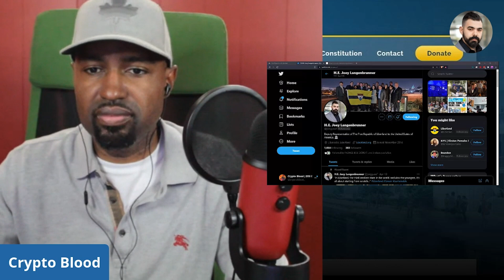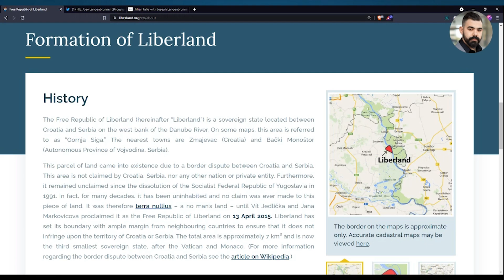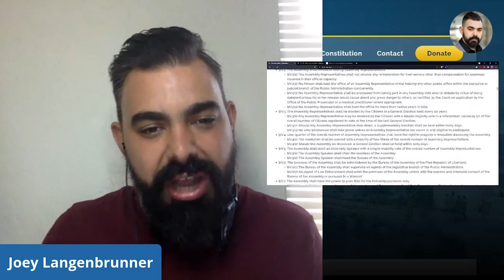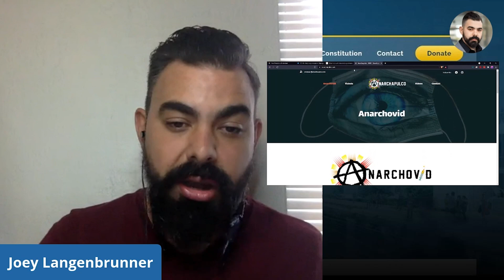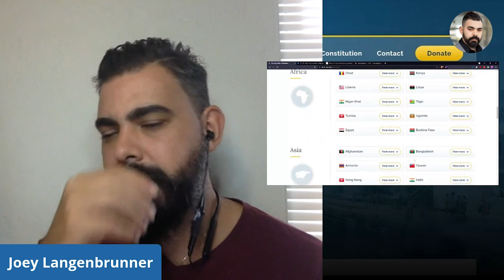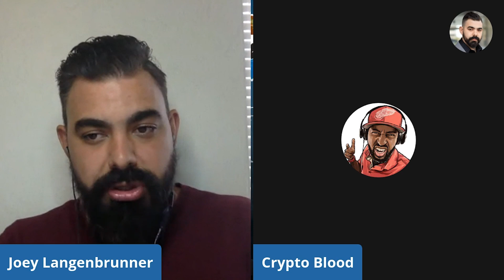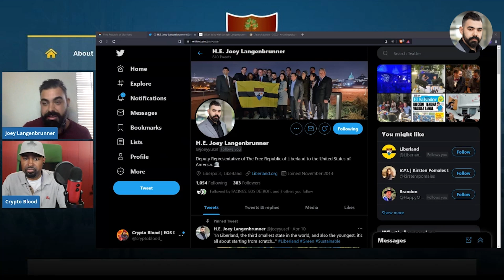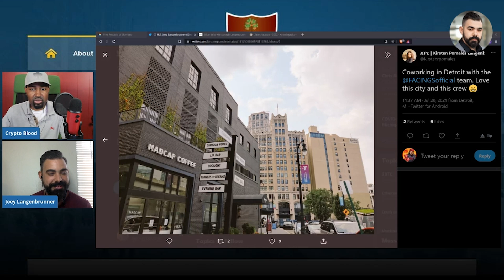Liberland Deputy Representative Talks Latest Developments and How YOU Can Get Involved!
Free Republic of Liberland is a sovereign state located between Croatia and Serbia. It is a 7 km² land referred to as “Gornja Siga.” The founder and elected head of state is President Vit Jedlicka. Liberland is a constitutional republic with elements of direct democracy. The state has two Vice Presidents and 5 Ministers. The language is English. The Liberland merit is the currency of Liberland. The country's motto is: To live and let live.